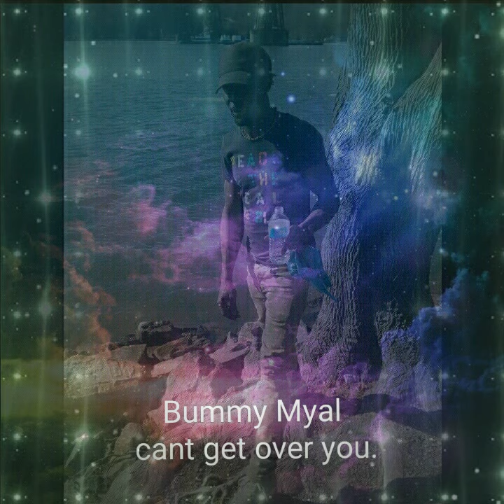DENVA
Can't get OVA U.
Relatively. Music